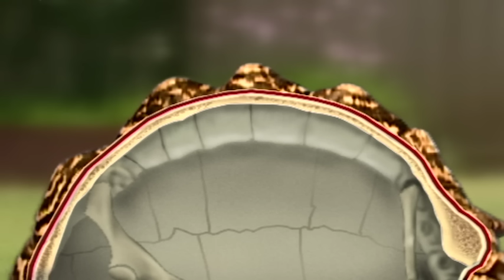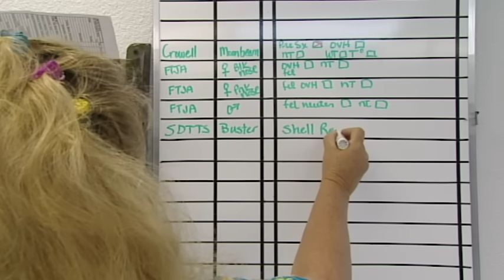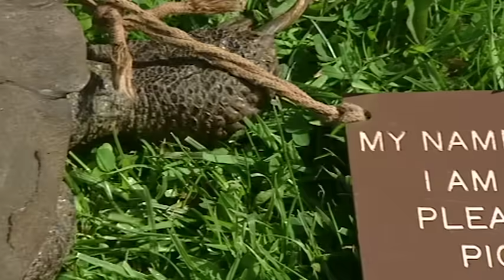This Video On Turtles Will Change Your Perception Of Them Forever | The Reptiles | Our World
A turtle's shell has to be one of the most peculiar but successful pieces of design that nature has ever come up with.

. Unchanged for 200 million years it has allowed turtles to populate almost everywhere in the world. The turtle family includes turtles, tortoises and terrapins and theyr'e a mixed bunch. Meet the bloodthirsty terrapins that hunt birds and the 160 year old tortoise that bites women's toenails! But the limitations of life in a shell are causing turtles problems in today's world. We meet the inspirational people that are trying to help them.